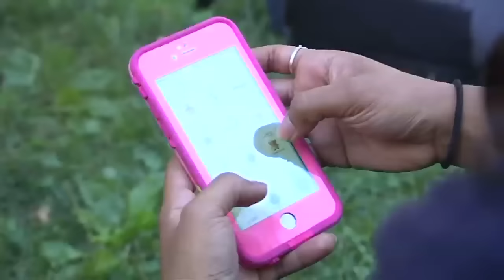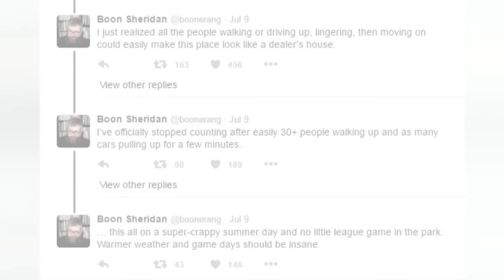Pokemon Go: The craze taking over the world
Gotta catch em all! Pokemon Go has taken over the world since it was released last week. . Report by Lydia Batham.